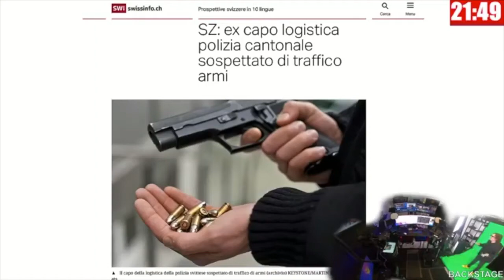[Dark Web]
Al contrario di quanto si pensi, il Dark Web è un posto dove non è così semplice mantenere l'anonimato. Lo dimostra il caso dell'ex capo della logistica della polizia cantonale svizzera giudicato per traffico di armi